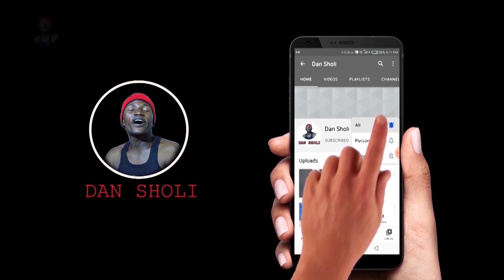Munafiki, Dan sholi ft Dan sokoto ft Dan soja.